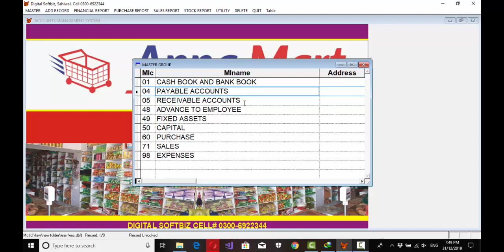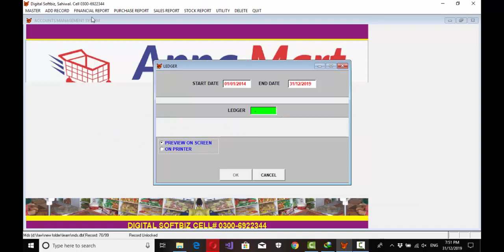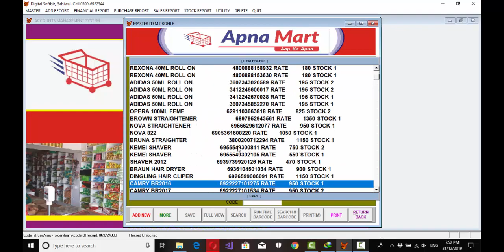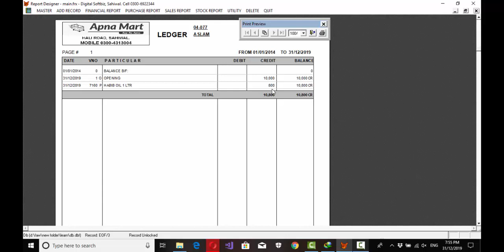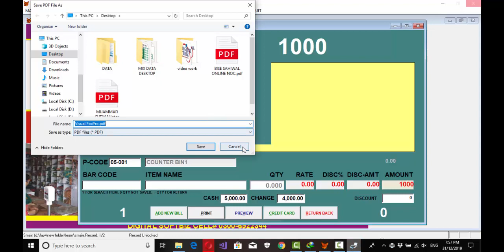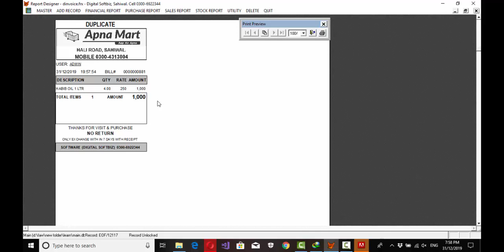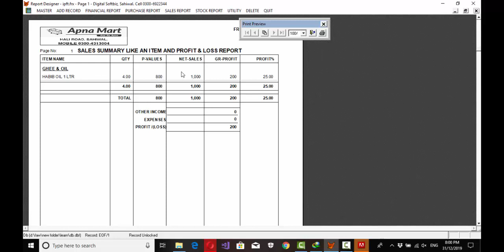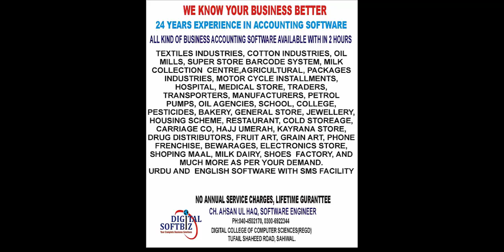BEST POS SOFTWARE 2021 | MART POS HINDI SOFTWARE |DIGITAL SOFTBIZ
Complete  Management System, Inventory Management System From DIGITAL SOFTBIZ.

INCLUDING:

COMPLETE ACCOUNTS
MASTER ITEM PROFILE
CASH PAYMENT
CASH RECEIVED
PURCHASE INVOICE
SALE INVOICE
COUNTER SALE INVOICE

3 COUNTER FOR SALE ( POS )
BARCODE GENERATOR

REPORTS:
FINANCIAL REPORTS
CASHBOOK
TRAIL BALANCE
SALE REPORTS
PURCHASE REPORTS
STOCK REPORTS
BACK UP

FREE TROUBLESHOOTING .